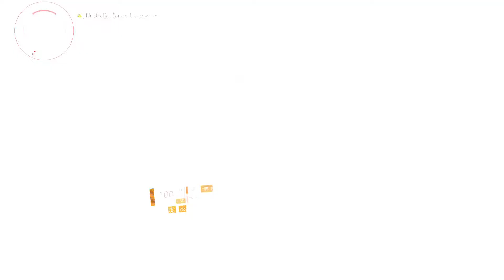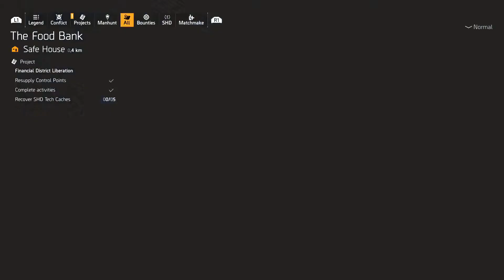The Division 2: Faye Lau Hunt { PS5 HDR 4K 60 FPS } : CIRCE : Part 3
Id really appreciate it . Help me get to 100 and support the process 💪🏿